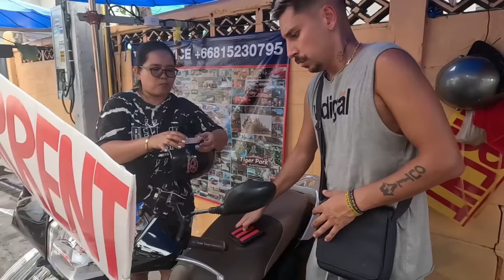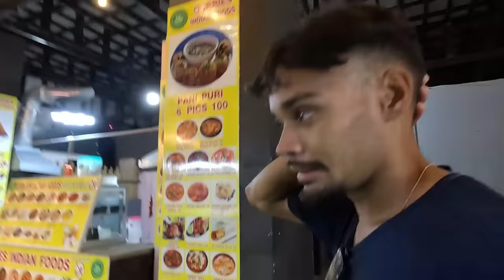I WENT TO THE MOST CRAZY BAR IN PATTAYA THAILAND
200k my beloved wolfgang, we did this! thank you for all your support.
We are just getting going. I appreciate all of you for coming along my adventures.
It wouldn't be the same without you it would be nothing without you.
Fruten Fraten!
In this video we learn Luiz how to pick up girls and how to think and act when you do it.
We also get him to try the crazy food that I really think is super nasty lol..